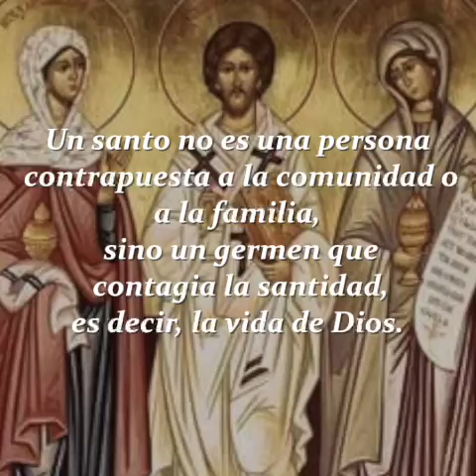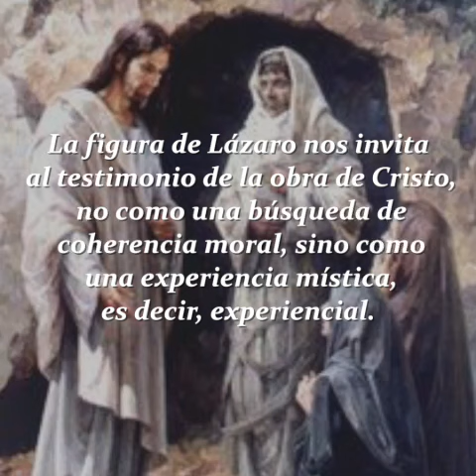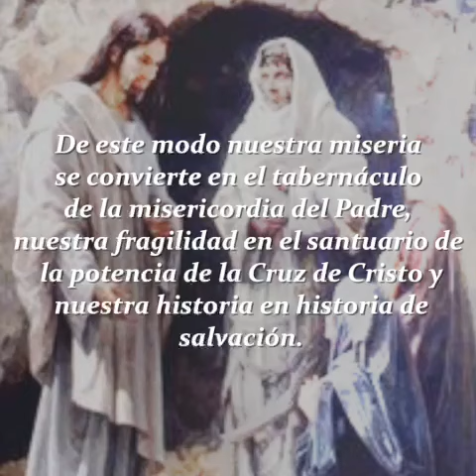Misioneros de la Palabra / 29 de julio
por el Pbro. Jesús Ceniceros Villarreal